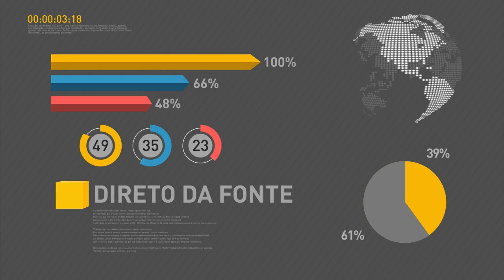No Dia do Trabalho, Dilma anuncia reajuste no programa Bolsa Família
REPÓRTER NBR 9h - 02.05.16: Nesta segunda-feira, a presidenta Dilma Rousseff se encontra com o ministro-chefe do gabinete pessoal da presidência, Jaques Wagner. No domingo, Dilma participou de evento em São Paulo em homenagem ao dia do trabalhador. Durante discurso, foram anunciados reajuste de 9% no programa Bolsa Família. Levantamento do Dieese mostrou que, entre 2002 e 2015, o salário mínimo registrou 77% de ganho real. E mais: Apresentação do relatório de impedimento de Dilma no Senado está prevista para próxima quarta-feira. Em defesa da presidenta, ministros apresentaram argumentos técnicos contra a denúncia.